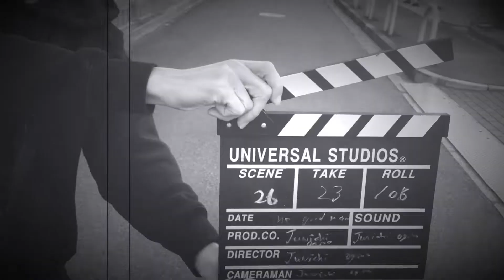Director Ogino Junichi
荻野無声映画製作所